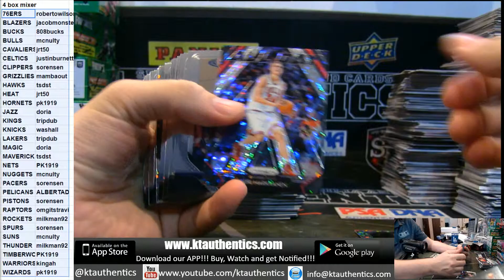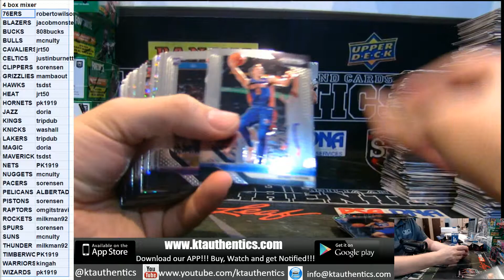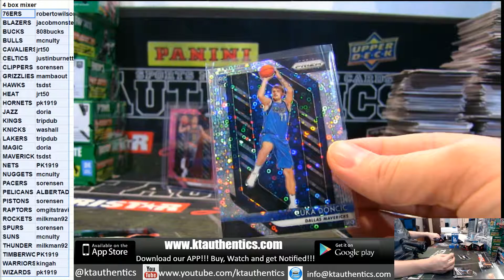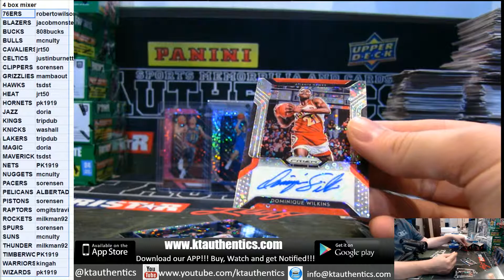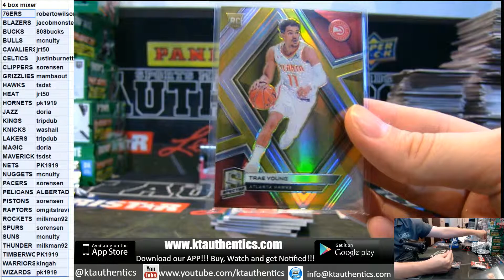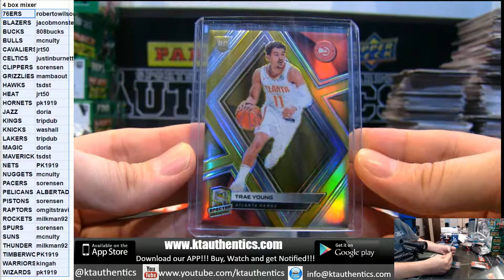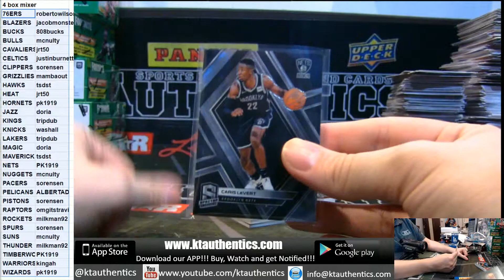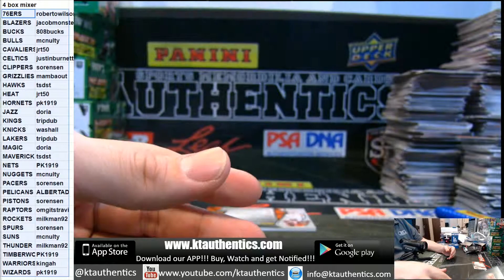KTAuthentics - 4 box Panini basketball mixer - 2 spectra 2 fast break - pyt #1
- 4 box Panini basketball mixer - 2 spectra 2 fast break - pyt #1